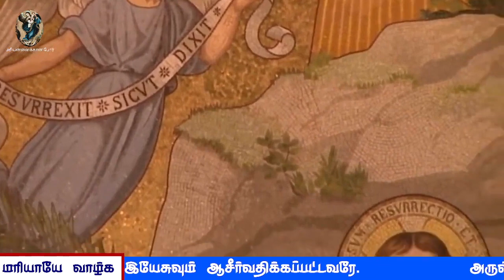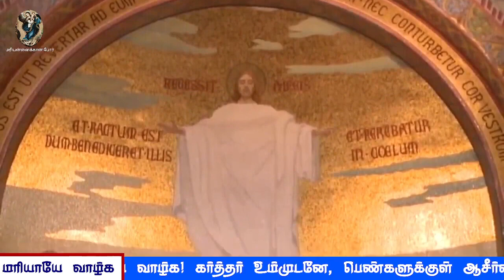பிரான்சு லூர்து மாதா கெபியிலிருந்து தமிழில் செபமாலை || 01.03.2023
மரியாயே வாழ்க 🌹🌹🌹

👉🏻 இணைந்திடுங்கள்
                   மரியன்னைக்கான போர்

நன்றி 🙏

மரியாயே வாழ்க 🌹🌹🌹